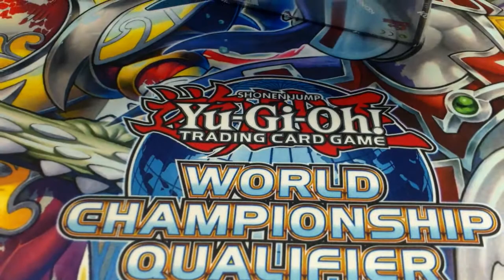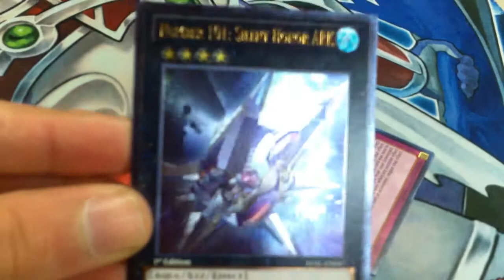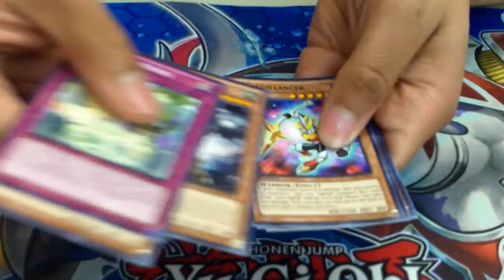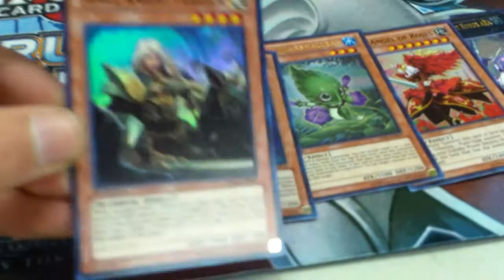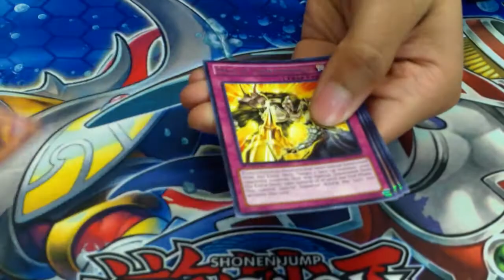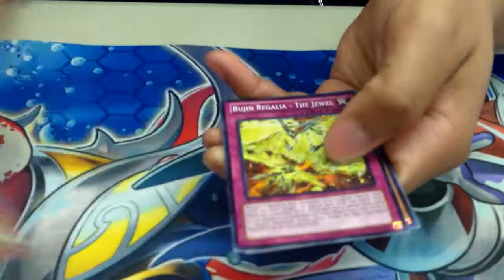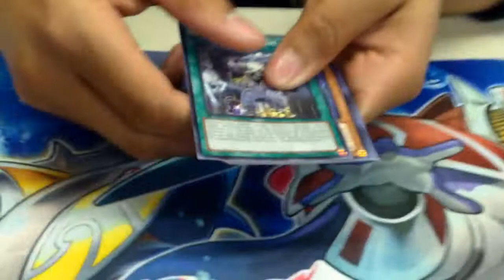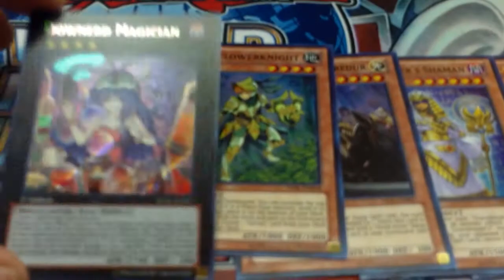Awesome Legacy of the Valiant Box Opening!!!